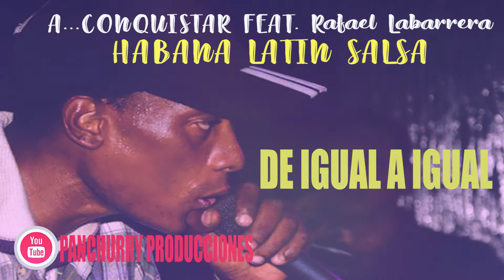De Igual A Igual / Aconquistar FEAT. Rafael Labarrera - Habana Latin Salsa 2008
HOY ESTA DE FIESTA EL CIELO HOY ES CUMPLEAÑOS DE ( RAFAEL LABARRERA MONTERO ) HAPPY BIRTHDAY!!! 44 DONDE QUIERA QUE ESTES, LUZ Y PROGRESO A TU ESPÍRITU... AQUI UN RECUERDO EN ACOMPAÑAMIENTO DE LA ORQUESTA NUMBER ONE ACONQUISTAR ... INTERPRETANDO UN TEMA DE LOS VAN VAN DE IGUAL A IGUAL.. FIESTAAAAA